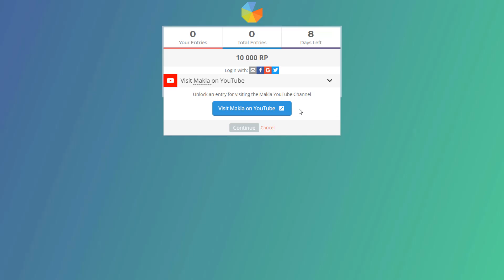REPORT LUCIAN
LUCIAN 5000 CRITS! IS THIS A HACK? XDD

1 like= 1 challenger xd